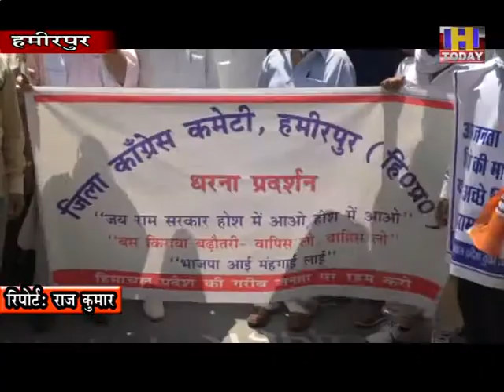23 july 2 बस किराया बढोतरी करने के विरोध में जिला कांग्रेस हमीरपुर ने सडकों पर उतर कर प्रर्दशन किया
सरकार द्वारा 25 फीसदी बस किराया बढोतरी करने के विरोध में जिला कांग्रेस हमीरपुर ने सडकों पर उतर कर प्रर्दशन किया। इस अवसर पर जिला कांग्रेस अध्यक्ष राजेन्द्र जार की अगुवाई में दर्जनों कार्यकर्ताओं ने प्रदेश सरकार के खिलाफ नारेबाजी की। प्रदर्शन के दौरान विधायक राजेन्द्र राणा, इंद्रदत लखनपाल, पूर्व विधायक अनीता वर्मा,प्रदेश प्रवक्ता प्रेम कौशल, पूर्व विधायक कुलदीप पठानिया के अलावा युवा कांग्रेस के पदाधिकारी मौजूद रहे। डीसी हमीरपुर हरिकेश मीणा के माध्यम से मुख्यमंत्री जयराम ठाकुर को ज्ञापन सौंप कर जल्द किराया बढोतरी को वापिस लेने की मांग की है।